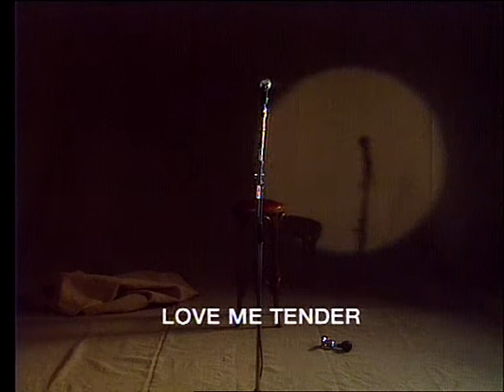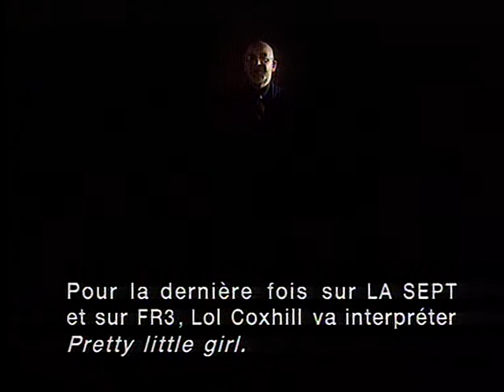LOL COXHILL SUR LA SEPT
Les interventions de Lol Coxhill, en ouverture des programmes de La Sept sur FR3, le samedi à 20h (1992)
Réalisation Philippe Truffault et Alain Jomier

00:00 Ouvertures variées
02:18 La Sept rap
06:49 Love me Tender
08:53 Variations sur Pretty Little Girl
17:59 Apparition de Lol Coxhill le 1er janvier 1992, à minuit pile, marquant la fin de l'année Mozart.